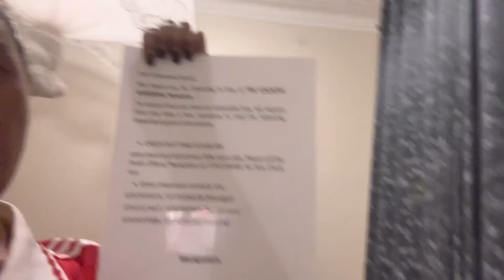DITO AKO MATUTULOG!! 🇺🇬 | SERYOSONG MEETING SA CHAPAKUKU??| GANITO ANG LINGGO KO SA AFRIKA!